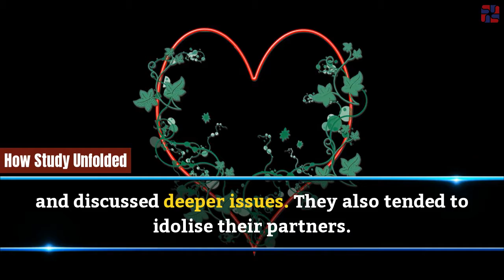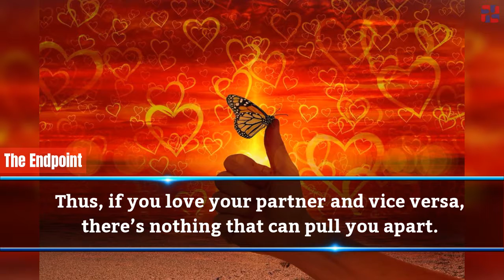Long-Distance Relationship Makes You Come Closer to Your Partner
Long-distance is often considered challenging because of lack of physical intimacy,  Research has suggested that geographical distance doesn’t really impact the romance.